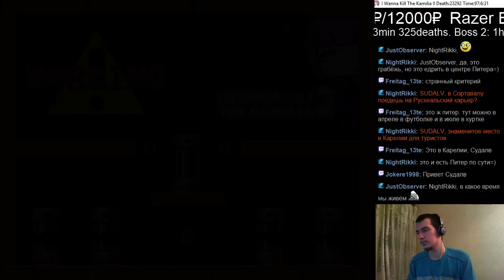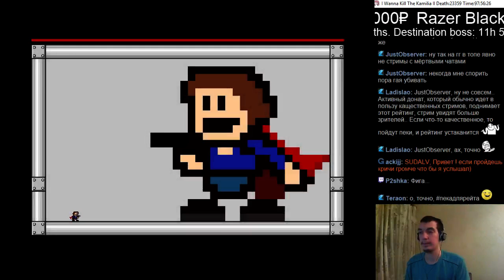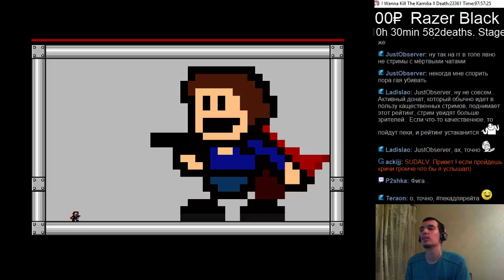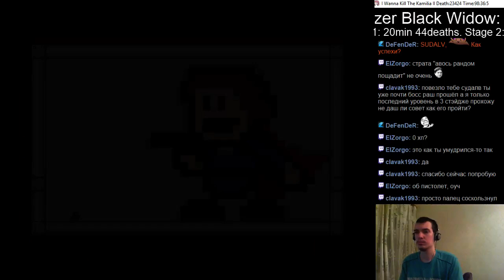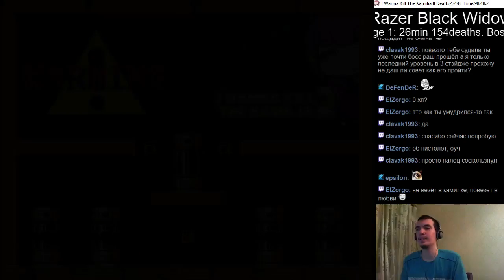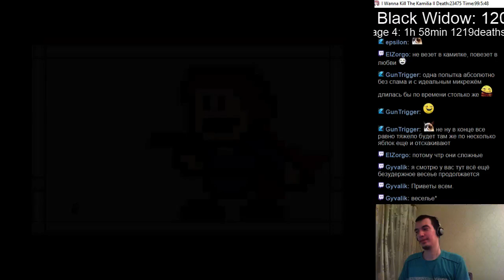#290 I wanna kill the Kamilia 2 #36